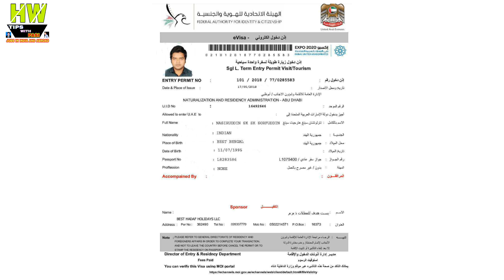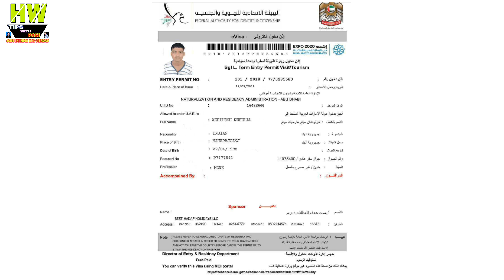5 Visit Visa Results, For 2 Malaysia Or 3 Dubai Countries, May 2018 Abroad Jobs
5 Visit Visa Results, For 2 Malaysia Or 3 Dubai Countries,  May 2018 Abroad Jobs

1- P² News TV (Pasi Press News TV):-

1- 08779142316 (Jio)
Paytm Also On This No.
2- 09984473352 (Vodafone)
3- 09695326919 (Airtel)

Interview Address:-
District - Azamgarh
State - UP
Country - India
Tahasil - Sagadi
Before Bilariyaganj